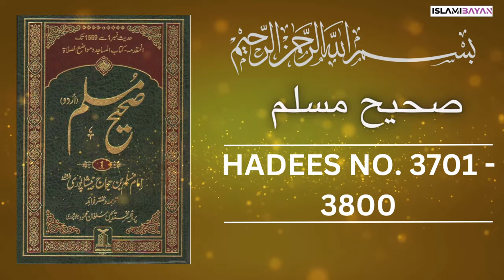Sahih Muslim Hadees no 3701 to 3800 | صحيح مسلم Hadees in Urdu | Sahih Muslim Hadith